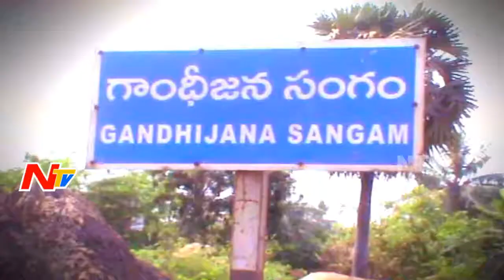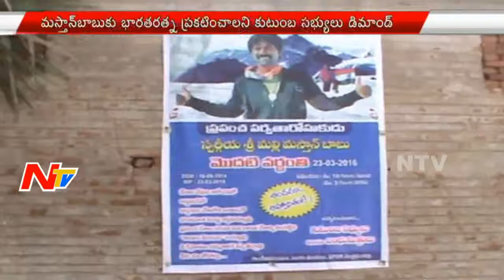Mountaineer Malli Mastan babu 1st Vardhanthi Observed in Nellore | NTV